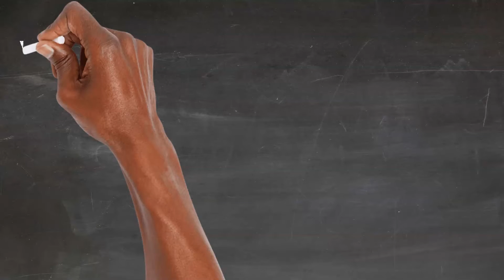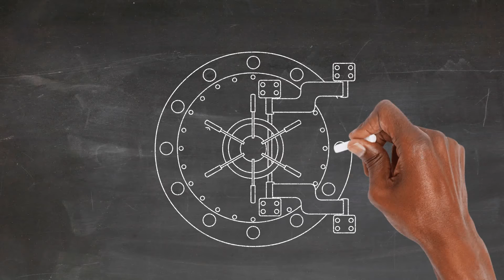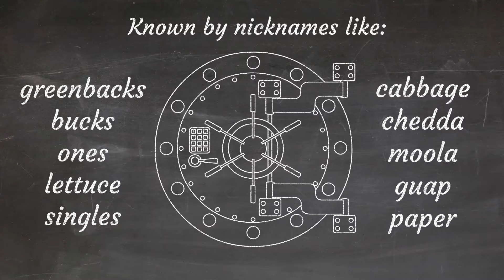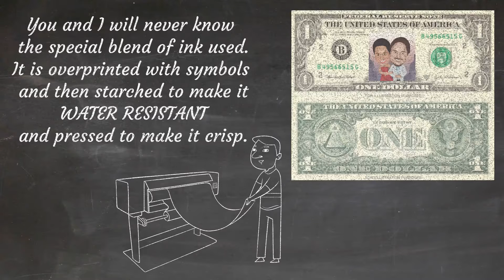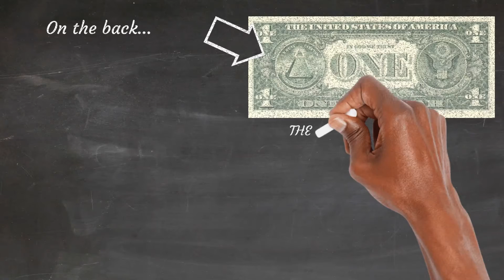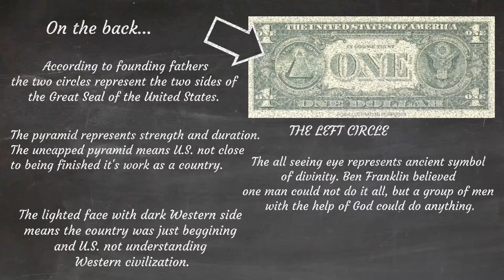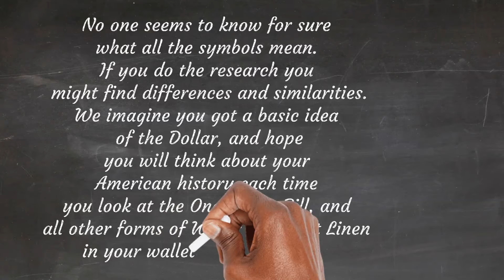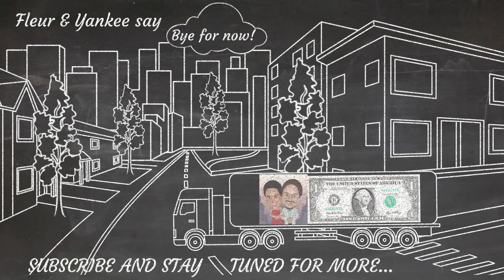Hot Dollar News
Take a moment to think about the One Dollar Bill and what the founding fathers were thinking during the design phase. It's American history!